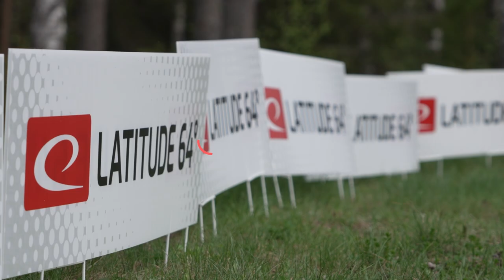2022 PDGA Euro Tour #4 - Heatland Open | R2B9 Lead Card | Schlissel, Steen, Lennartsson, Björlycke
2022 PDGA Euro Tour #4 - Heatland Open presented by Kastaplast.

Fourth stop of this tour this season in Heatland, Sweden.

Card: Ruth Schlissel (SE), Anniken Steen (NO), Amanda Lennartsson (SE), Sofie Björlycke (SE)
📍 Kalhyttan Disc Golf Course, Sweden

🎙COMMENTARIES : Martin Doerken / Andrew Gum